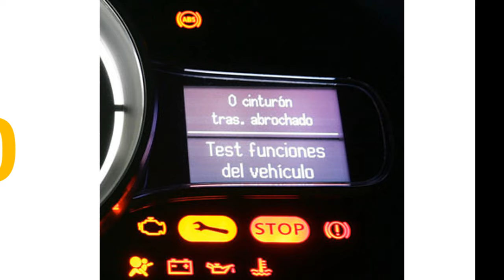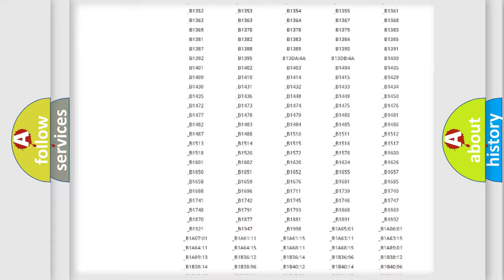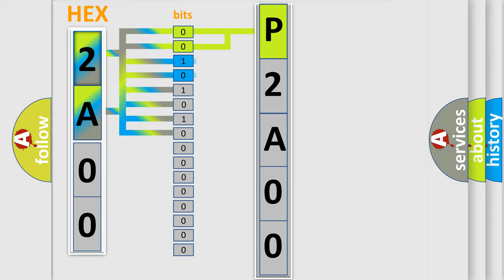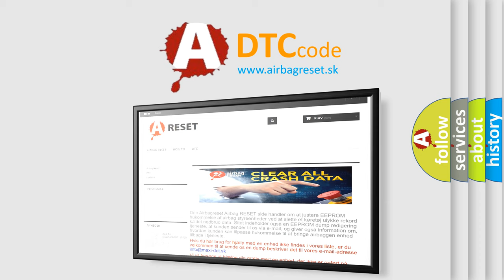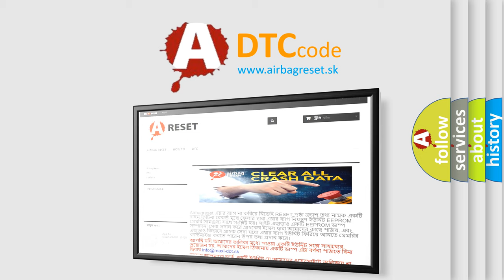DTC Scion P2A00 Short Explanation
Contents:
0:21 Basic DTC analysis according to OBD2 protocol standard.
1:48 Insight into programming
2:58 A diagnostically understandable description of the Diagnostic Trouble Code
3:05 Basic error definition

Make:
Scion
Code:
P2A00
Definition:
Engine Starter Communication Malfunction
Description:
A remote start operation was performed.One of the following conditions is met:A remote start communication error occurs. Response is not possible. Registration has not been performed.NOTE: Hybrid control system does not start with remote start operation.
Cause:
Remote start ECU Wire harness or connector Main body ECU (multiplex network body ECU) Certification ECU (smart key ECU assembly)